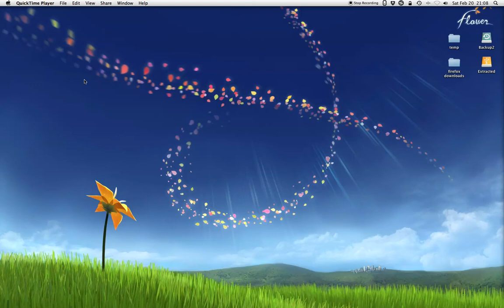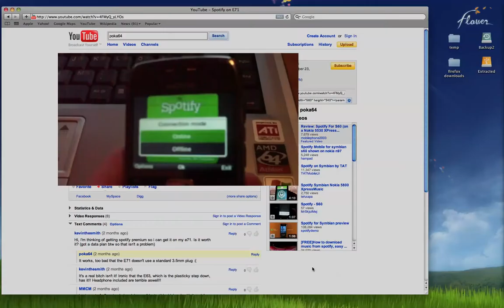How to watch HTML 5 in fullscreen on OS X and Windows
update: This feature is included with Safari 5.0 as of now  so you don't have to download webkit nightly build anymore.

How to watch fullscreen HD with HTML5 with the Webkit nightly build browser on OS X

update: This also works with the nightly build for Windows but you need safari installed on your system to be able to start the Webkit nightly build

1.

3. Search and watch your HD content, do not forget to switch to 720p/1080p for the fullscreen to be enabled. HTML5 does not work with some Youtube videos because the HTML5 implementation does not support ads right now.